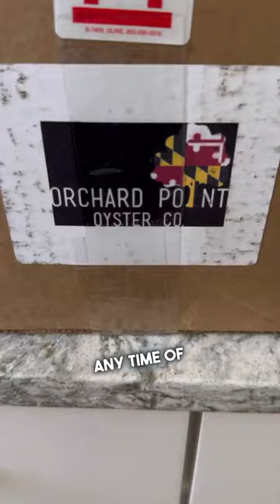Oysters in the Summer? 🦪🦪